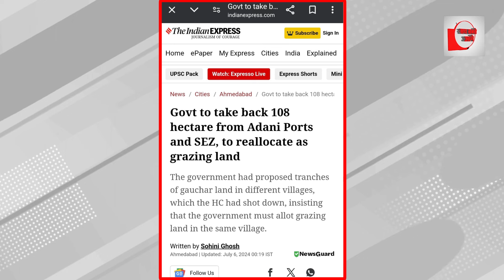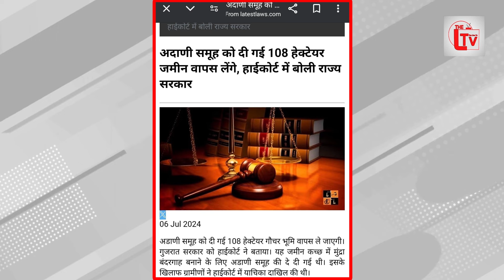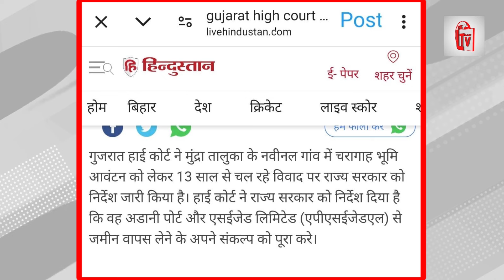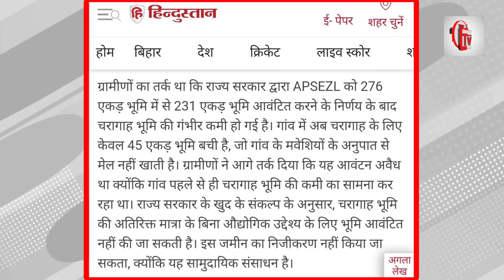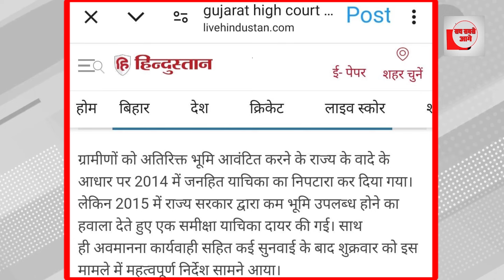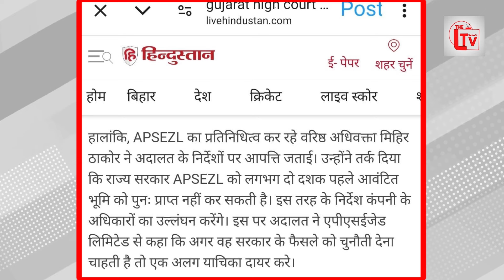अडानी पर चला हाईकोर्ट का हंटर मुंद्रा की जमीन छीनने का आदेश!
गौतम अडानी को मुंद्रा पोर्ट की जमीन पर।जोरदार  झटका लगा है कोर्ट ने इसे वापस करने के आदेश जारी किया है। गुजरात हाई कोर्ट ने मुंद्रा तालुका के नवीनल गांव में चरागाह भूमि आवंटन को लेकर 13 साल से चल रहे विवाद पर राज्य सरकार को निर्देश जारी किया है। हाई कोर्ट ने राज्य सरकार को निर्देश दिया है कि वह अडानी पोर्ट और एसईजेड लिमिटेड (एपीएसईजेडएल) से जमीन वापस लेने के अपने संकल्प को पूरा करे मुख्य न्यायाधीश सुनीता अग्रवाल और न्यायमूर्ति प्रणव त्रिवेदी की पीठ ने इन हलफनामों की समीक्षा करने के बाद राज्य सरकार को अपने स्वयं के संकल्प को शीघ्रता से लागू करने का निर्देश दिया। अदालत ने इस कार्यान्वयन की प्रगति का आकलन करने के लिए कार्यवाही 26 जुलाई 2024 तक स्थगित कर दी।